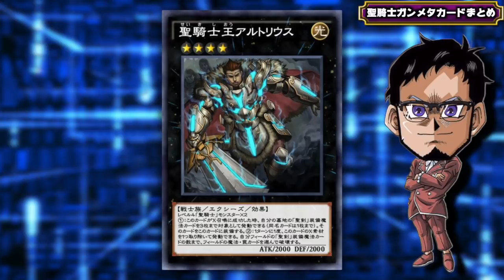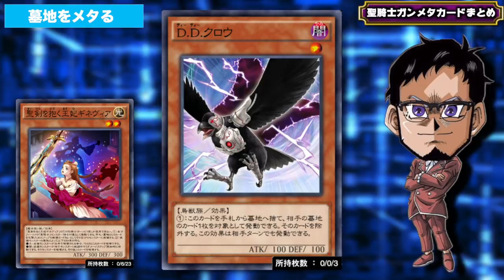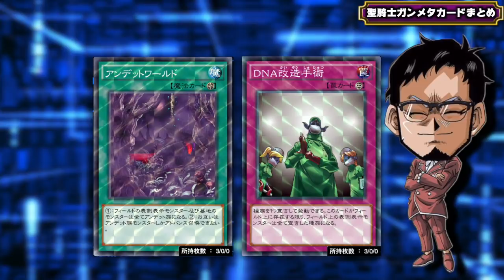【環境崩壊】聖騎士が強すぎてウザいのでガンメタカードを一挙ご紹介!!【遊戯王デュエルリンクス 番外編】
サ終ビート
聖騎士やってることおかしくない？
このままだとサービスが終了してしまう
レベルで強いから通称サ終ビートと揶揄
されている最強デッキ聖騎士に対して
ガンメタカードを考えてきたので
一挙にご紹介いたしますww

【SNSなど】

メンバー登録の方法!!

メンバー特典って何？

RYUの幹部会限定特典とは？

現在のメンバー数は？

✅使用楽曲
　　などなど

【自己紹介】